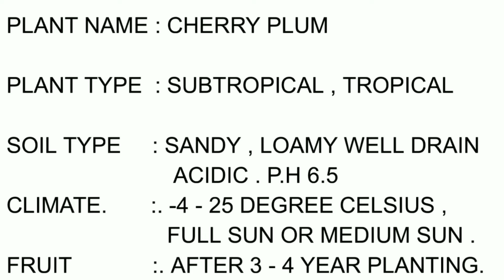how to grow cherry plum tree from seed .| Grow cherry plum from pit .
grow your own cherry plum plant in your backyard from plum pit . Use this simple method .